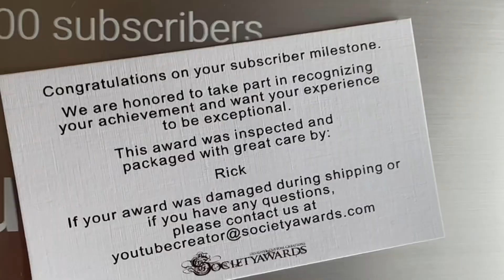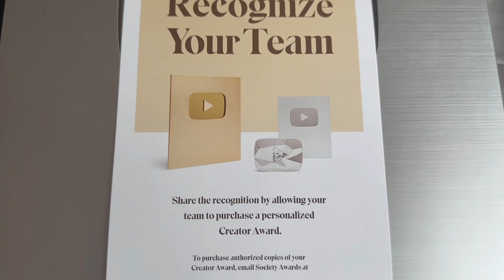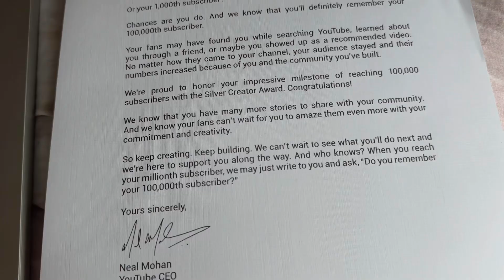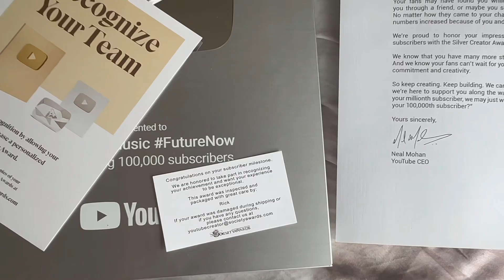CO EP. 2 - UNBOXING SILVER PLAY BUTTON (100K SUBSCRIBERS)